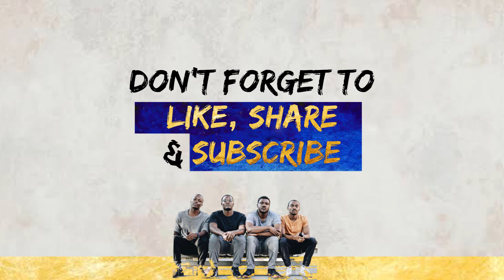Ultimate Challenge 8 (Part 2) Assumptions ft. Dineo Dube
Today we have our next assumptions ultimate challenge and we are featuring Dineo Dube! Please enjoy

Beats produced by:
Ubhut'Wakho
Kiyoto
Taido